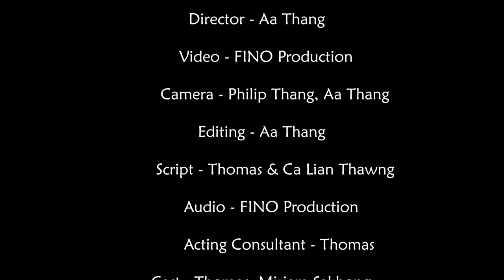Fino comedy Part IV - Plot 1, 2, 3 - FINO Production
Director - Aa Thang
Script - Thomas & Ca Lian Thawng
Edit - Aa Thang
Camera - Philip Thang & Aa Thang
Audio/ Video - FINO Production
Acting Consultant - Thomas
Cast - Thomas, Miriam Sakhong, Ca Lian Thawng, Philip Thang